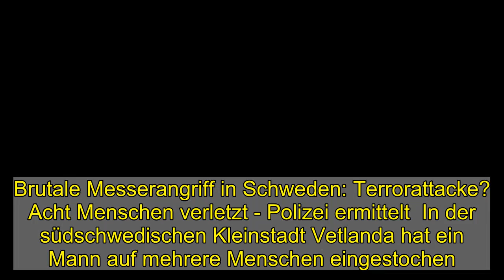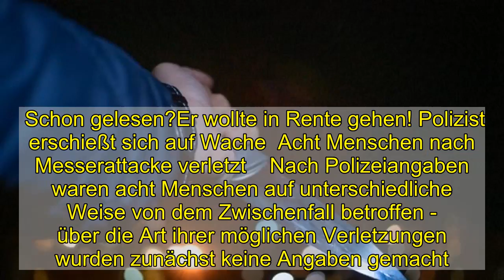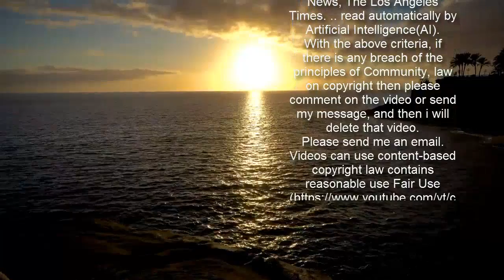Brutale Messerangriff in Schweden: Terrorattacke? Acht Menschen verletzt - Polizei ermittelt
Brutale Messerangriff in Schweden: Terrorattacke? Acht Menschen verletzt - Polizei ermittelt In der südschwedischen Kleinstadt Vetlanda hat ein Mann auf mehrere Menschen eingestochen. Acht Personen wurden bei der Messerattacke verletzt. Der Täter konnte festgenommen werden. Handelt es sich um eine Terrorattacke?   Am Mittwoch kam es in einer südschwedischen Kleinstadt zu einem schrecklichen Vorfall. Nach einem Angriff mit wohl mehreren Verletzten ermittelt die Polizei wegen Terrorverdachts. Der Vorfall in Vetlanda werde mittlerweile als mutmaßliche Terrortat eingestuft, teilte die schwedische Polizei am Mittwochabend mit. Zunächst war wegen versuchten Mordes ermittelt worden. Für den Abend war eine Polizei-Pressekonferenz geplant.  Mann sticht auf Menschen ein - Polizei geht von Terrorverdacht aus  Bei der Tat in Vetlanda rund 270 Kilometer südwestlich von Stockholm hatte ein Mann eine Reihe von Menschen mutmaßlich mit einer Stichwaffe angegriffen. Der junge Angreifer - mutmaßlich ein Einzeltäter im Alter von 20 bis 30 Jahren - wurde daraufhin von der Polizei angeschossen und festgenommen. Er kam verletzt in ein Krankenhaus. Das Tatmotiv war zunächst ebenso unklar wie die genaue Art der Waffe.   Schon gelesen?Er wollte in Rente gehen! Polizist erschießt sich auf Wache Acht Menschen nach Messerattacke verletzt  Nach Polizeiangaben waren acht Menschen auf unterschiedliche Weise von dem Zwischenfall betroffen - über die Art ihrer möglichen Verletzungen wurden zunächst keine Angaben gemacht. Innenminister Mikael Damberg sprach nach Angaben der Nachrichtenagentur TT in einer Mitteilung davon, dass mehrere Personen schwer verletzt worden seien. Berichte über Tote gab es nicht.   Folgen Sie News.de schon bei Facebook und YouTube? Hier finden Sie brandheiße News, aktuelle Videos, tolle Gewinnspiele und den direkten Draht zur Redaktion. bos/